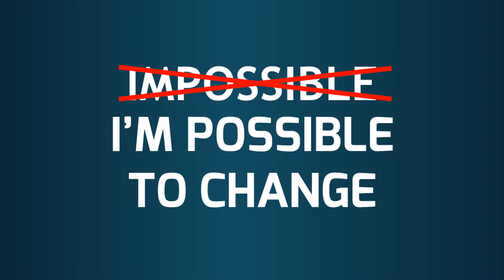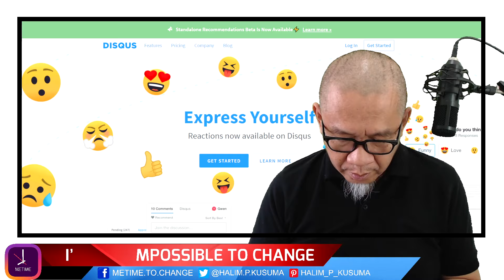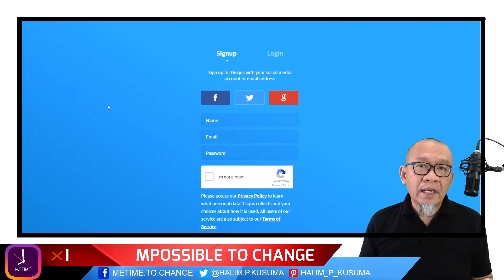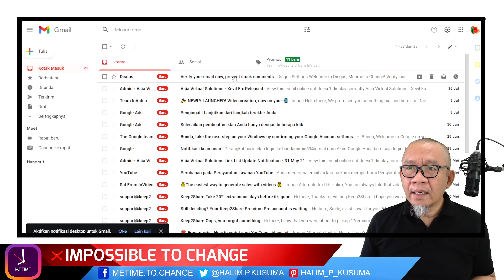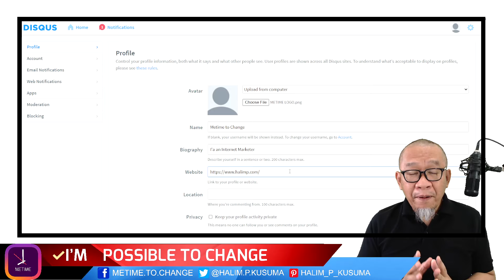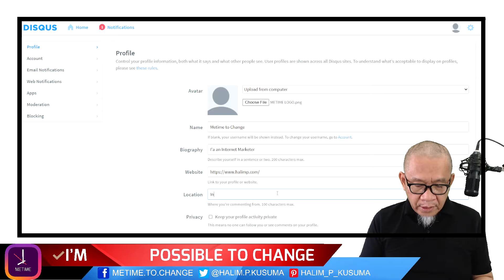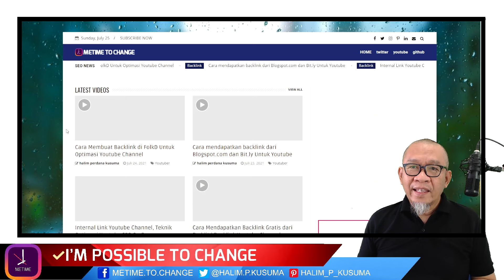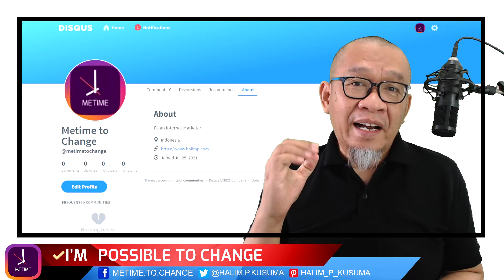Profile Backlink dari Disqus.com | Optimasi Backlink Blogspot.com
Profile backlink dari situs DIsqus.com yang merupakan situs komentar dengan Domain rating sebesar 92 dari 100, adalah situs paling cocok untuk ditanam Backlink Profile.

Disqus adalah layanan hosting komentar blog Amerika untuk situs web dan komunitas online yang menggunakan platform jaringan. Platform perusahaan mencakup berbagai fitur, seperti integrasi sosial, jejaring sosial, profil pengguna, spam dan alat moderasi, analitik, pemberitahuan email, dan komentar seluler. Didirikan pada tahun 2007 oleh Daniel Ha dan Jason Yan sebagai startup Y Combinator.

Pada tahun 2011, Disqus menduduki peringkat No. 1 di jaringan Quantcast di AS dengan 144 juta kunjungan unik bulanan di AS. Disqus ditampilkan di CNN, The Daily Telegraph, dan IGN, dan sekitar 750.000 blog dan situs web.

Pada tanggal 5 Desember 2017, Disqus diakuisisi oleh Zeta Global.

Berikut ini adalah tahapan cara meletakkan backlink profile di disqus.com
0:00 - Prolog cara membuat backlink profile di Disqus.com
2:44 - Domain Authority Disqus.com sebesar :  92
3:40 - Registrasi di Disqus.com
5:53 - Edit Profile untuk menanam Backlink Profile.
8:13 - Kesimpulan.

Demikian panduan cara membuat backlink profile di disqus.com, semoga bermanfaat.